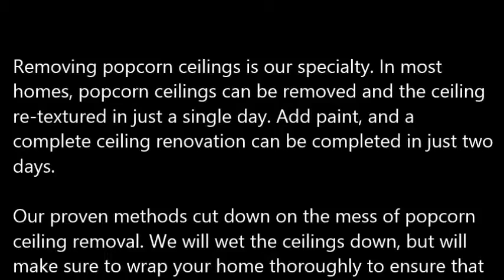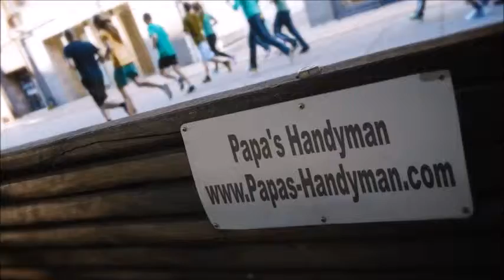Popcorn Ceiling Removal Garfield TX, Popcorn Removal Garfield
Popcorn Ceiling Removal Garfield, TX
REMOVE POPCORN CEILING Garfield, TX
Papa's Handyman provides "Popcorn Ceiling Removal" services to clients in Garfield, TX - Entire Garfield County area.

Specializing in "popcorn ceiling removal" in the homes of and around Garfield, TX, refinishing and painting. Remove your Garfield, TX popcorn ceilings simply, with the expert help of Papa's Handyman. Since 1970, Papa has been a trusted expert in the Drywall trade. When popcorn ceilings, also known as acoustic ceilings, fell out of popularity in the mid 1980′s.

1.) What are the benefits of removing popcorn ceilings?
2.) Will I have to leave the house while the crew is working?
3.) What type of texture do I have a choice of in place of the popcorn ceilings?
4.) What type of paint should I use after the popcorn ceiling and refinishing phase?
5.) Do you have to come and look at the project to give me a quote?
6.) Does wetting down popcorn ceilings reduce dust?
7.) What is the cost for popcorn ceiling removal?

POPCORN CEILING REMOVAL COST — Averages as low as $0.60 cents on up to $2.75 per square foot, but some popcorn ceiling removal services do not just base cost estimates off of square footage... You're probably wondering, what is the cost to remove popcorn ceilings in my area of Garfield TX? Is it expensive? Do I have to move my things out?

Related Links:
ASBESTOS Popcorn Removal Cost -